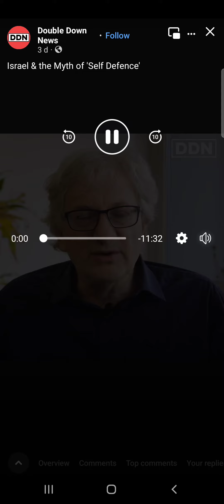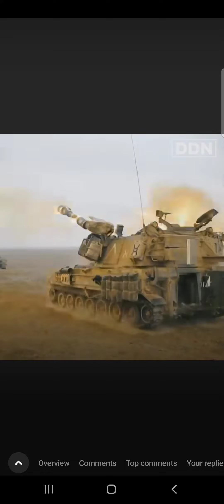Israel Has A Right To DEFEND Itself | David Hearst EDITOR OF MIDDLE EAST EYE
FULL CREDIT TO DAVID HEARST | EDITOR IN CHIEF AT MIDDLE EAST EYE 🇵🇸🕊❤️